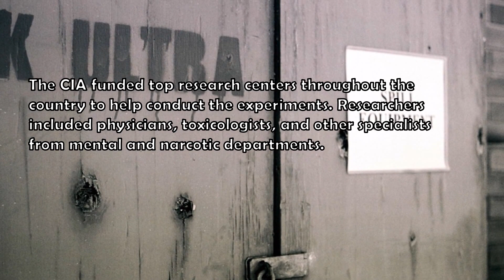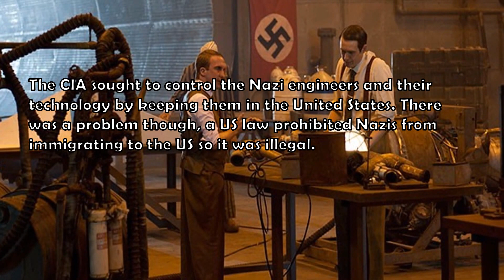3 INTRIGUING CIA OPERATIONS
3 secret CIA Operations. Hope you enjoy!